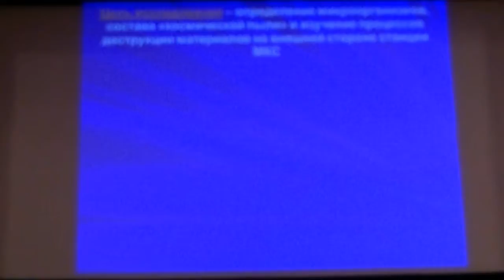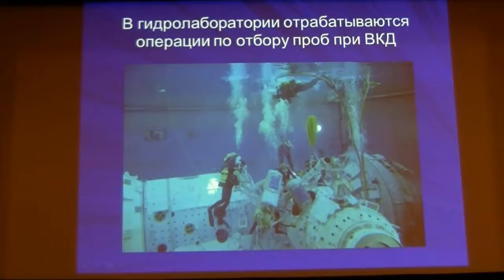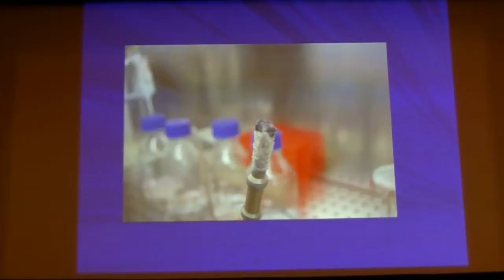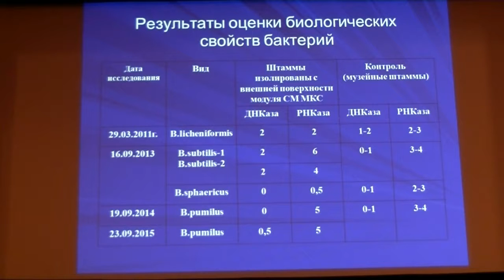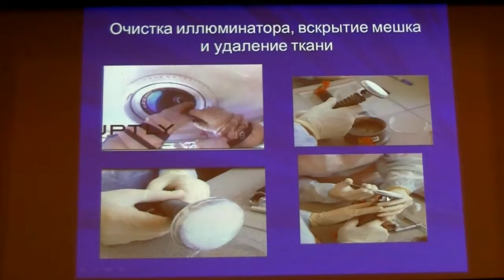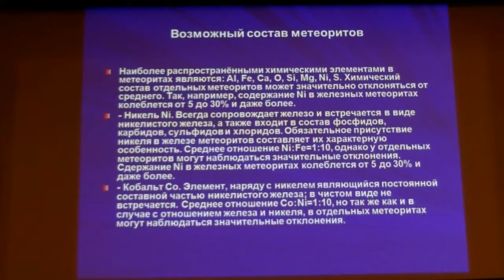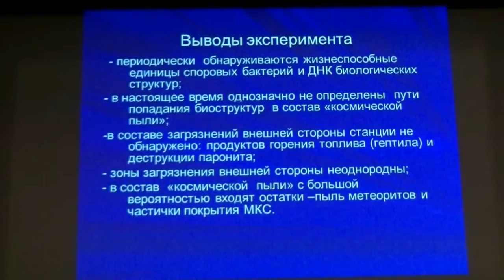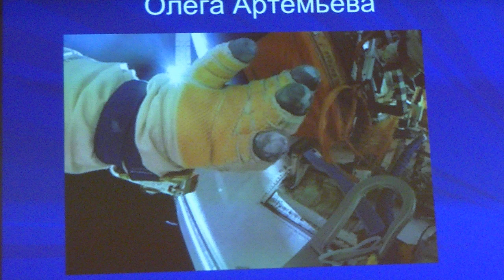14-102. Елена Дешевая (1/2)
Елена Дешевая. Доклад: Ловушка космической пыли - поверхность Международной космической станции.